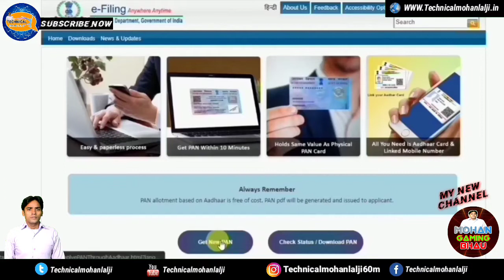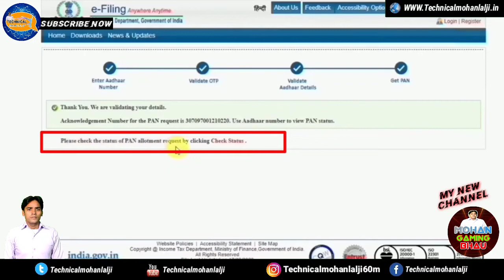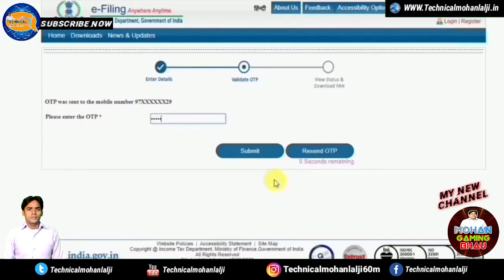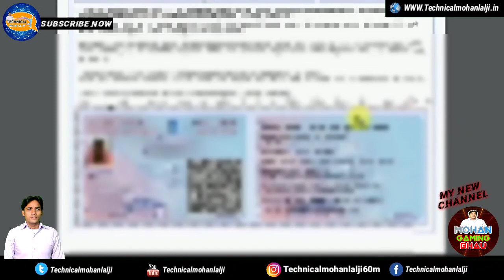PAN Card Online Apply Kaise Kare || PAN Card Download करे || पैन कार्ड ऑनलाइन अप्लाई कैसे करे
PAN Card download Karen Kaise
pan card apply online without aadhar card link mobile number
voter id card download online malayalam